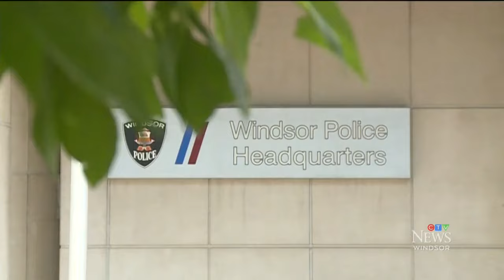Windsor, Ont. police unit cracking down on intimate partner violence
The Windsor Police Service is targeting Intimate Partner Violence, by creating a new unit. CTV Windsor's Michelle Maluske shares the details